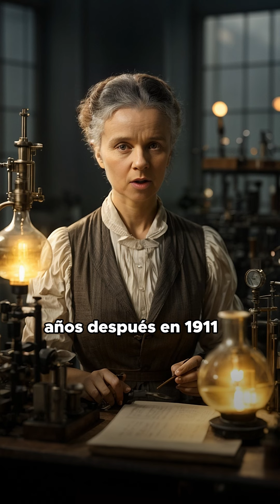Marie Curie: Pionera en la Ciencia y su Legado Radiante | Relatos Históricos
¡Bienvenidos a "Relatos Históricos"! En este episodio, exploraremos la vida y el legado de Marie Curie, una pionera en el campo de la ciencia. Desde sus descubrimientos revolucionarios hasta su influencia en la radiactividad, desentrañaremos los momentos más destacados de la vida de esta icónica científica. Acompáñanos en un emocionante viaje a través del tiempo mientras exploramos los logros y desafíos de Marie Curie, cuyo legado sigue brillando en la ciencia.

¡Prepárate para sumergirte en la vida de Marie Curie y su legado científico excepcional!